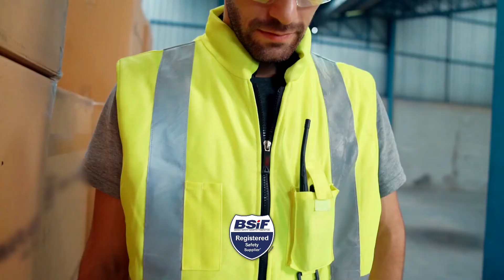FG: We are ALL Equal